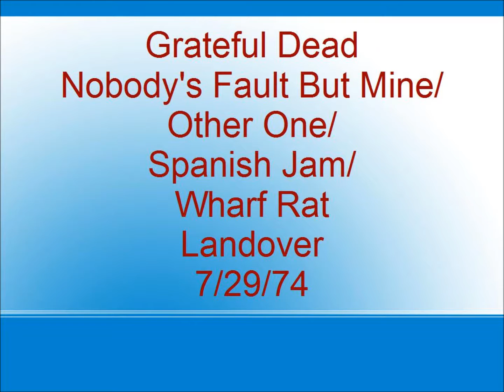Grateful Dead - Nobody's Fault But Mine/Other One/Spanish Jam/Wharf Rat - Landover - 7/29/74